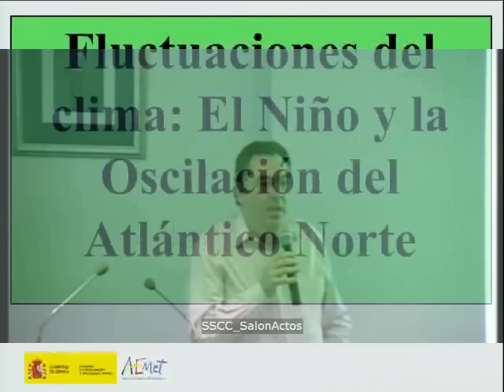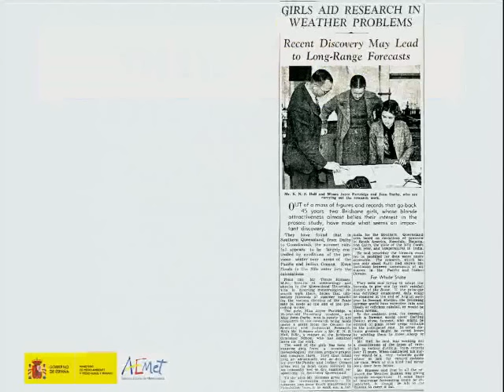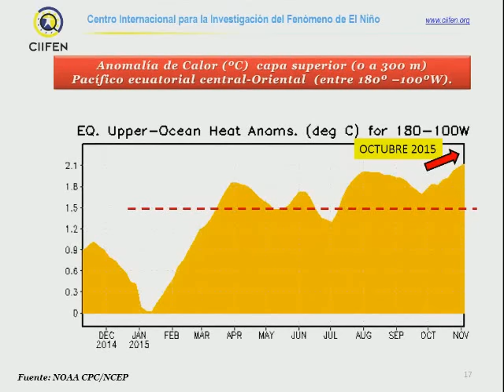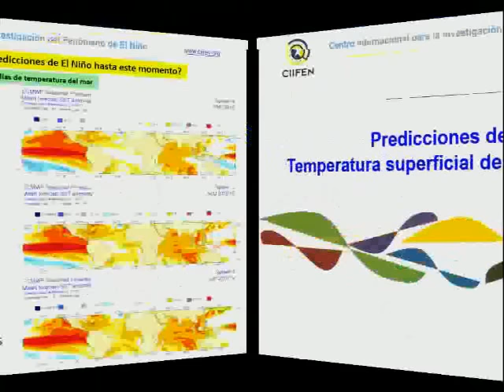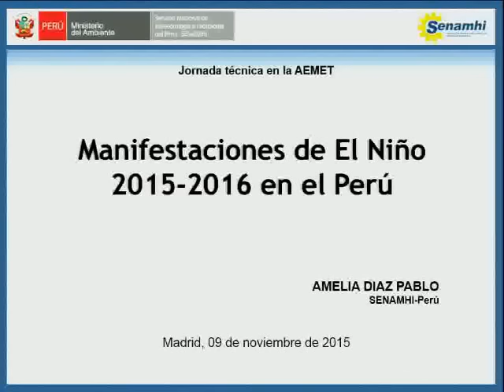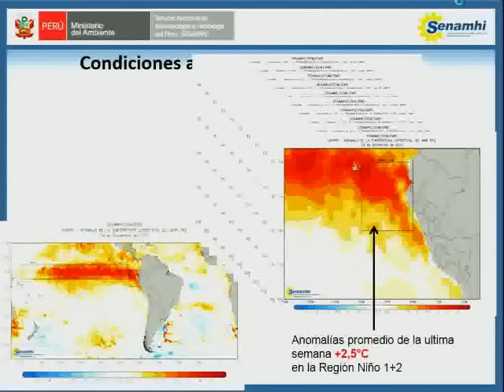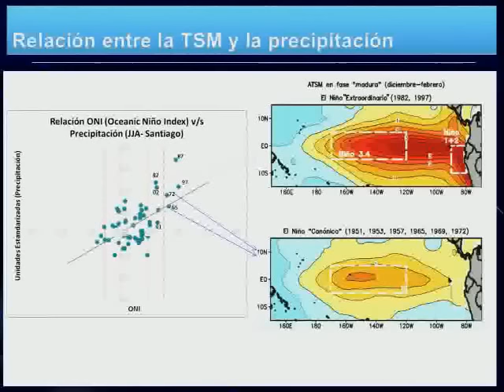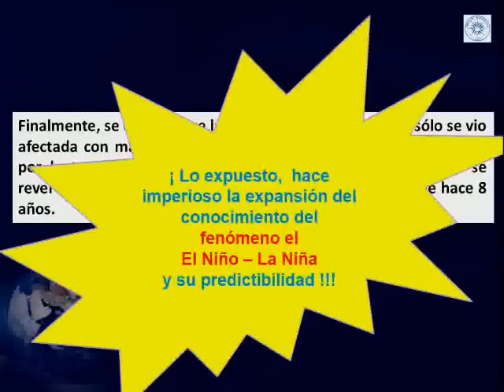JORNADA SOBRE EL NIÑO 11 11 2015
Expertos internacionales analizan los efectos de El Niño en una jornada de puertas abiertas en Aemet